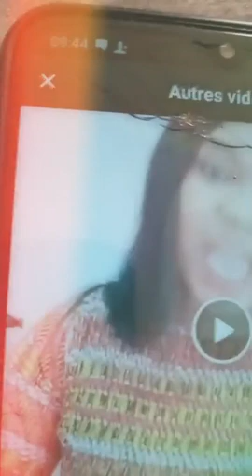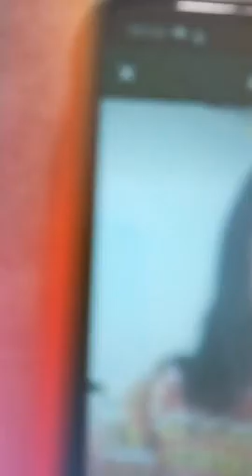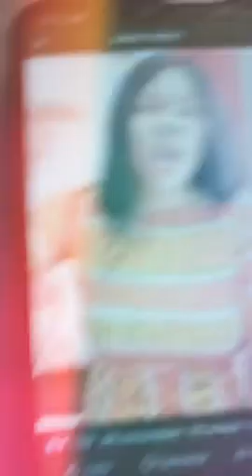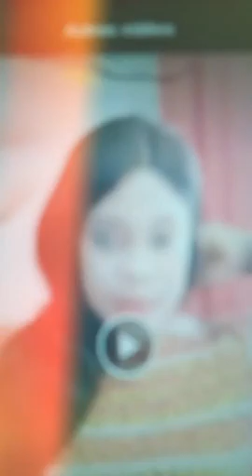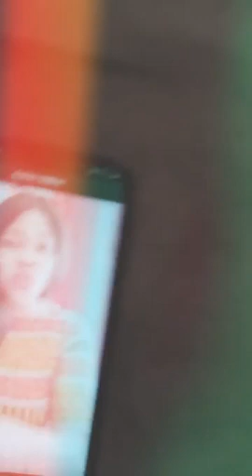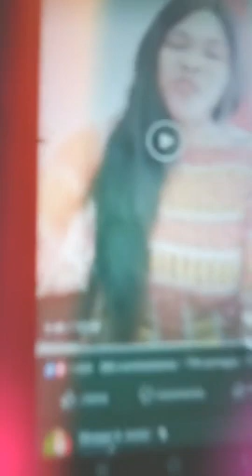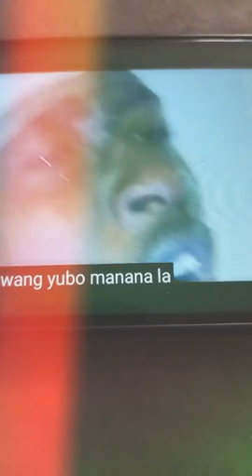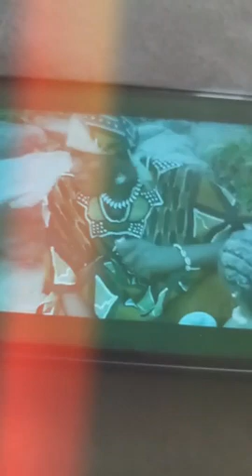GENERAL CHICO : ANNA BELLE RAFIN DECORTIQUE LA VIDEO DE DJENE SOGODOGO TOUS LES DETAILS